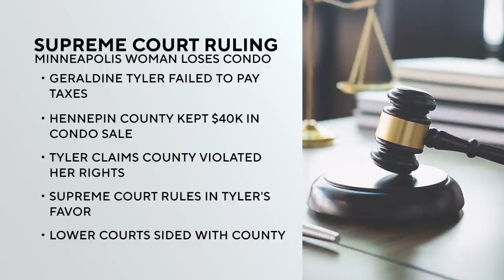Supreme Court rules in favor of woman who got nothing when county took her Minneapolis condo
A unanimous Supreme Court on Thursday gave a 94-year-old Minneapolis woman a new chance to recoup some money after the county kept the entire $40,000 when it sold her condominium over a small unpaid tax bill.